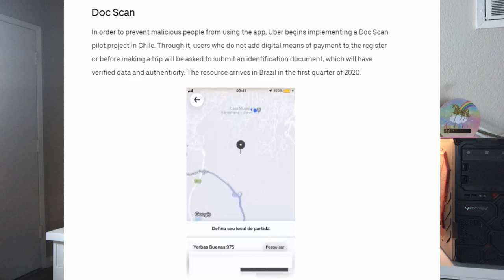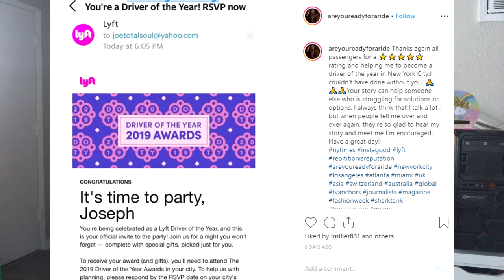Uber Driver Gets Caught Using A Breathalyzer?!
Uber Tests A Video Recording Program

What Would You Do? Uber Driver Hurls Passenger out of car

⚡️Want to drive for Uber and Lyft but don’t have a car? Try Fair! ⚡️
- Fair’s New Program (available in some states) – get your first week ($195 savings) free with this